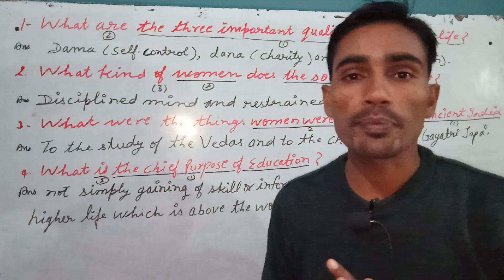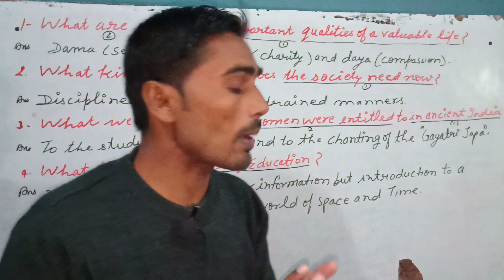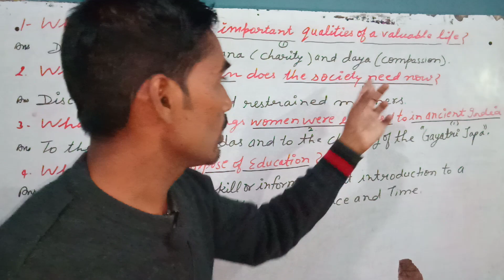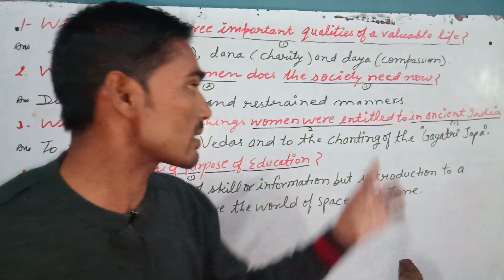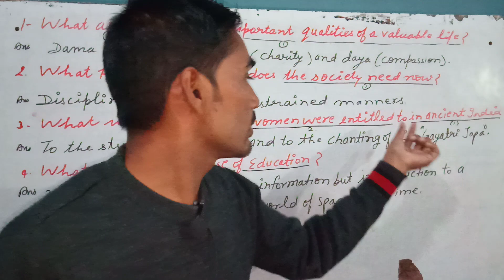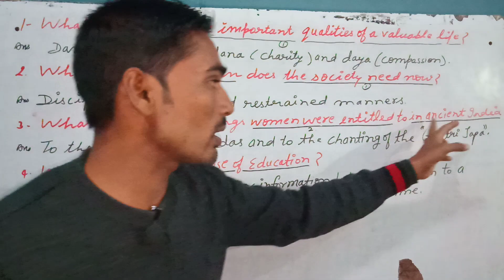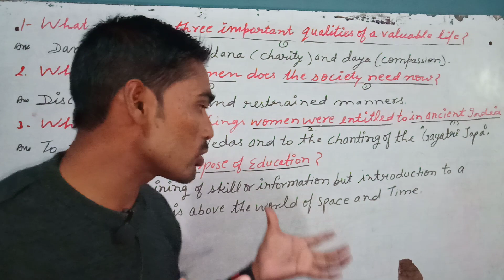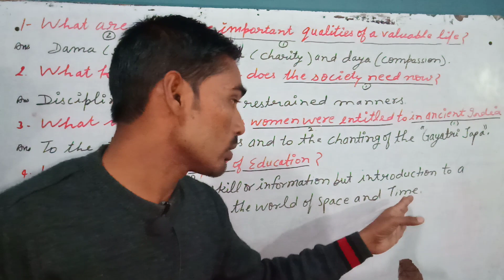WOMEN'S EDUCATION (short questions ) most imp, अब रटना बन्द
Up Board 12th, Women'S Education Shortquestions. अति महत्वपूर्ण